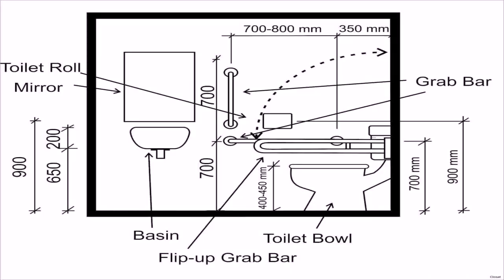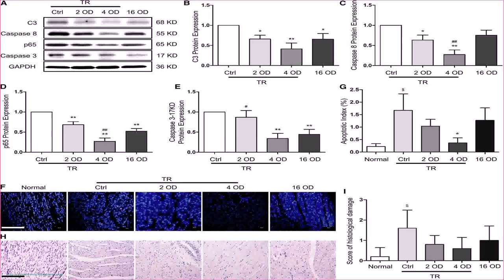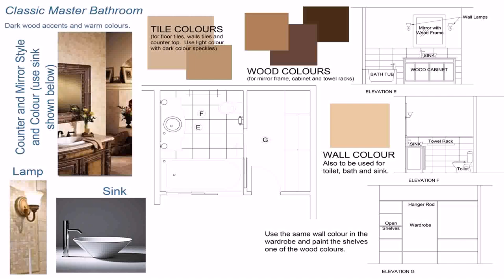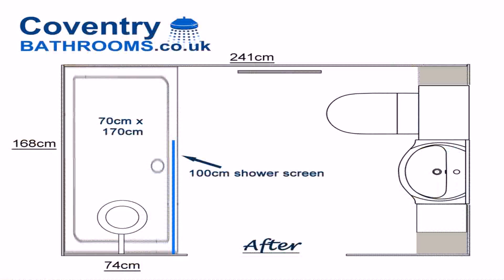Floor Plans For A Bathroom With Walk In Shower (see description)